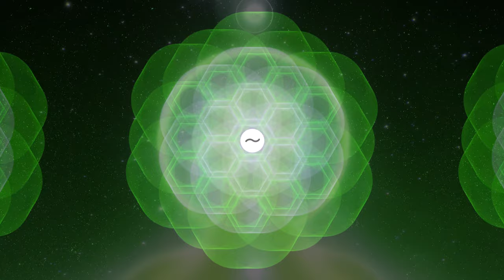Relaxing Music for Mind Body Soul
Simple Ways to Clear Negative Energy

How Do You Clear Negative Energy?

There are many techniques that can be used to clear negative energy from your life. One of the most popular ones is meditation.

Meditation is the practice of sitting quietly and focusing on your breathing or on a word, sound, phrase, movement, or ritual.

It has been shown that people who meditate regularly are more focused and have increased emotional stability.

Meditation is also a way to clear negative energy from your life by clearing it from your mind and body.

Another good way to clear negativity from your life would be through the EFT tapping technique. This technique uses the power of touch and by tapping with two fingers at specific points while repeating affirmations like "I am safe" or "I release all this".

Daily Routine? Why is it Important?

A daily routine is a series of activities that are done on a regular or consistent basis. It is the individual plan that one has to do in order to complete tasks, meet deadlines and fulfill their responsibilities. This type of routine can be good for keeping oneself organized and accountable. There are many benefits to having a daily routine like stress relief, improved productivity, greater self-esteem, better quality of sleep.

How To Clear Negative Energy with meditation music

Meditation music has been proven to be an effective way to relieve stress, anxiety and tension. It also helps in clearing negative energy from the body and mind.

The following are some of the ways in which meditation music can be used for this purpose:

- Listening to meditation music before going to sleep at night. This helps in calming down the mind and body before sleep, which helps in clearing negative energy from the individual.

- Listening to meditation music during a commute or while doing any other activity that requires concentration on something else. This helps in clearing negative energy by providing a sense of calmness and relaxation.

- Listening to meditation music while meditating or practicing yoga or any other form of exercise that requires deep breathing exercises. This provides a sense of relaxation.

Music Therapy Increases Your Ability to Fall Asleep Faster

Stream this Meditation Music to any device worldwide.

Amazon Music

Meditation Music For Your Spiritual Journey.

Namaste 🙏🏼💛🙏🏼